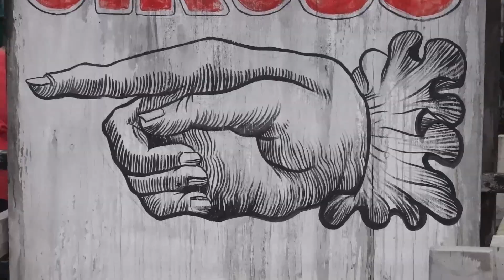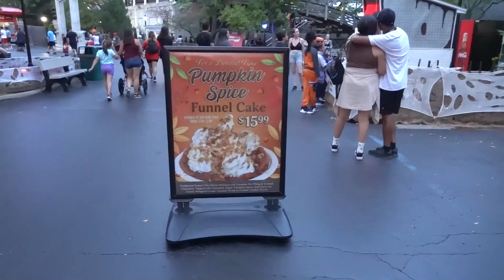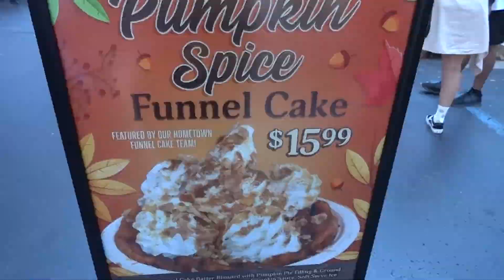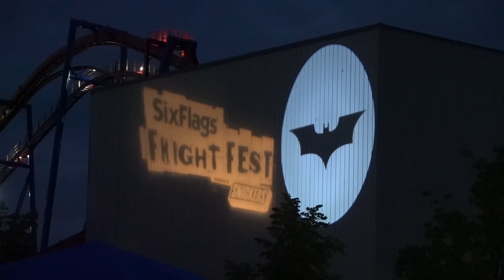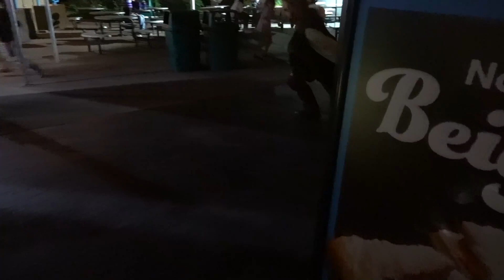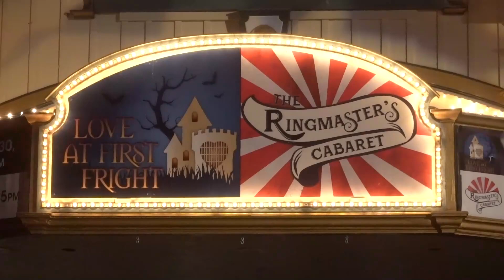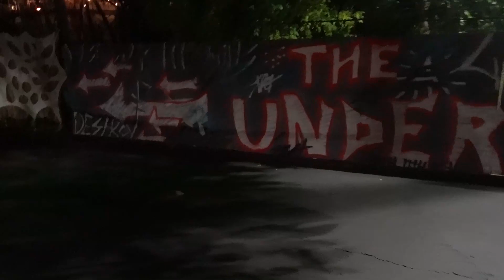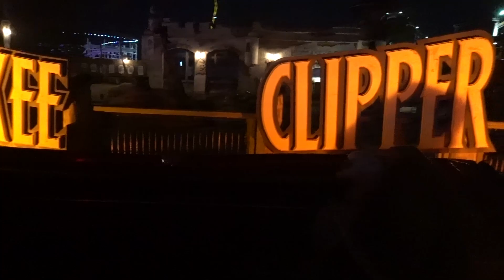Fright Fest Opening Day 2022 The Return Of Nox At Six Flags Great America